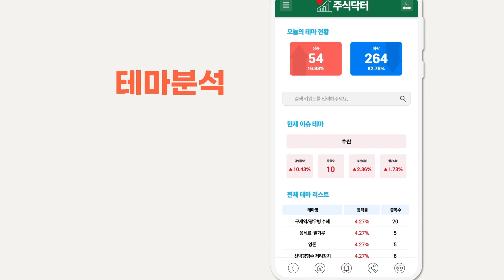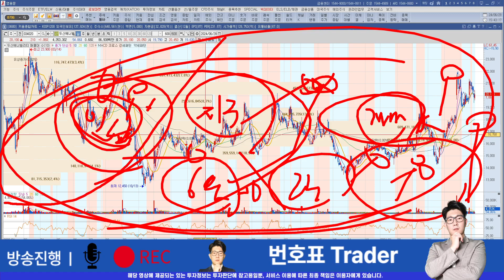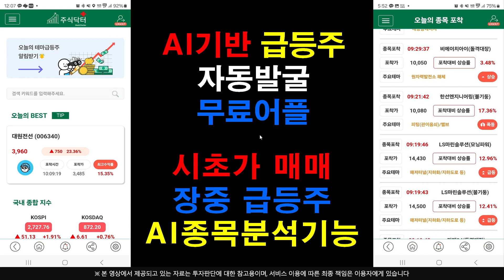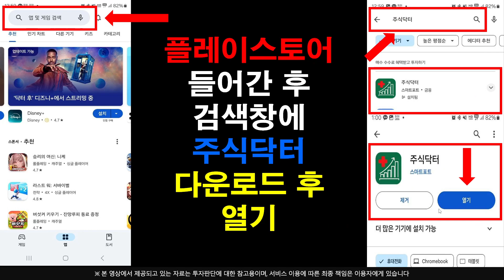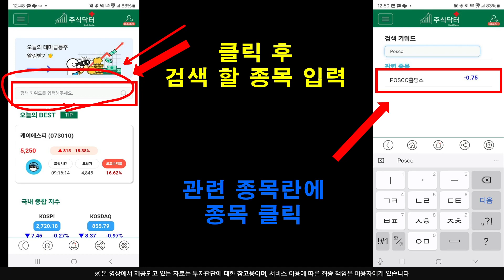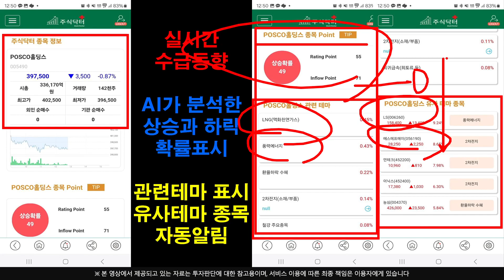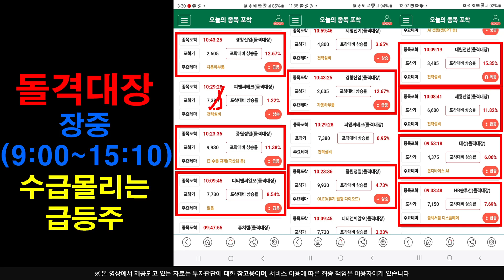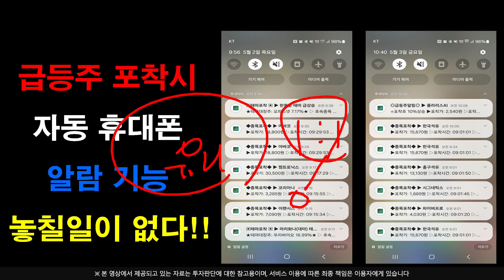[주식]두산에너빌리티 - "여기서" 진입 하시면 수익납니다 더간다 !! 목표가는 "여기"